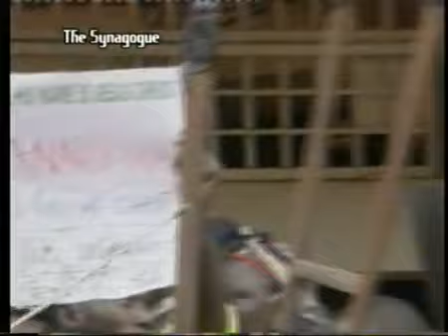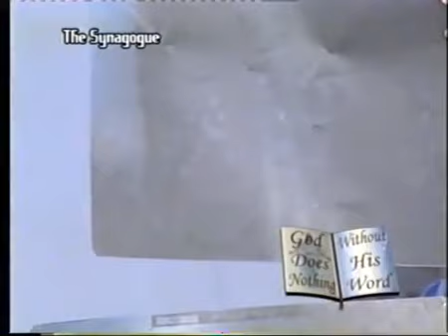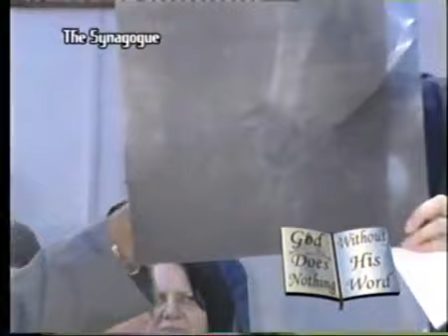Watch T.B. Joshua - 50 Bullets In Mans Leg... - Clip From The Early Ministry